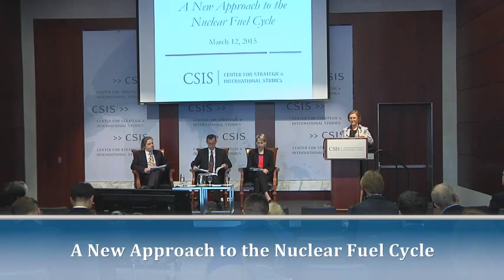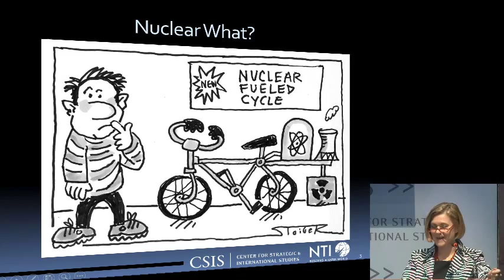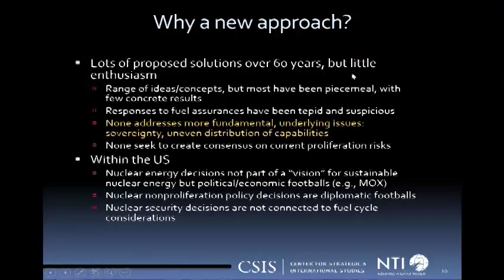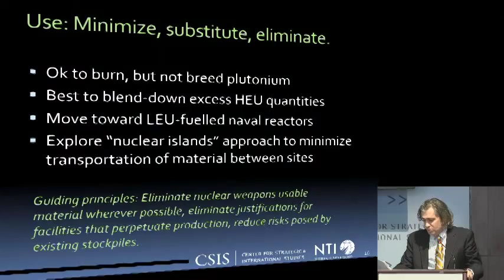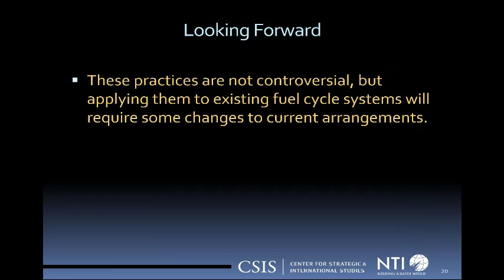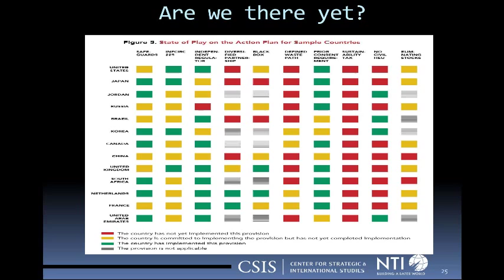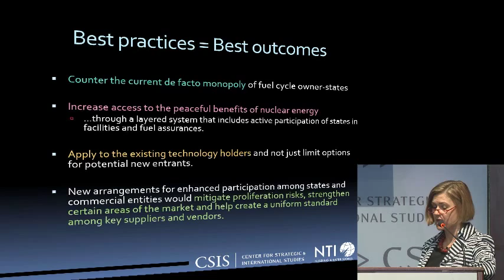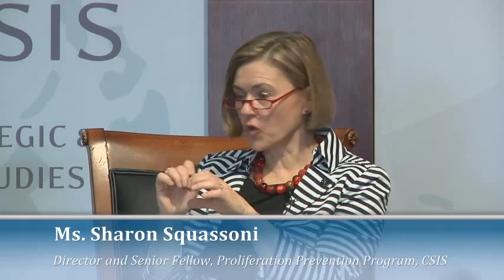A New Approach to the Nuclear Fuel Cycle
Every generation or so, experts debate whether we need to do more to control the technologies that can be used to make fissile material for nuclear weapons or for peaceful nuclear energy. Most recently, concerns about capabilities in Iran and North Korea have raised the question: Is the current approach on the fuel cycle - leaving uranium enrichment and spent fuel reprocessing capabilities in the hands of national governments - too risky on proliferation and security grounds?

In early 2011, the Nuclear Threat Initiative and the CSIS Proliferation Prevention Program launched the New Approaches to the Fuel Cycle (NAFC) project to develop an integrated approach to nuclear supply and demand that would improve the robustness of the nonproliferation regime without dampening the sustainability of nuclear energy. Drawing from industry, government, and NGO community expertise in the United States and abroad, the NAFC project is the first comprehensive approach to managing nuclear energy that would address "future Irans," seeking to close gaps in the system that allow the spread of sensitive fuel cycle technologies and enable states to produce weapons-usable nuclear material.

Speakers include:

President, CEO, and Pritzker Chair, Center for Strategic and International Studies

Ms. Joan Rohlfing
President and COO, Nuclear Threat Initiative

Ms. Sharon Squassoni
Director and Senior Fellow, Proliferation Prevention Program, Center for Strategic and International Studies

Dr. Andrew Newman
Senior Program Officer, Material Security and Minimization, Nuclear Threat Initiative

Dr. Everett Redmond
Senior Director, Policy Development, Nuclear Energy Institute.

CSIS discusses the findings of the NAFC project, its recommended "best practices," and their role in ensuring a secure and sustainable nuclear future.